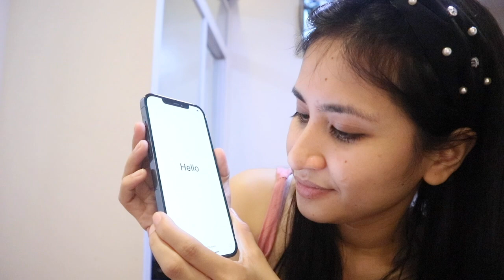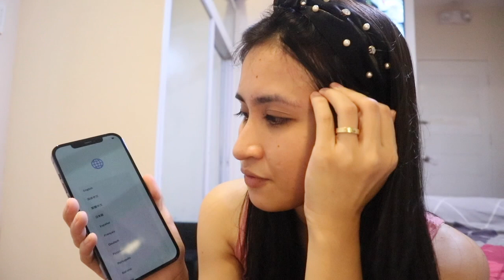NEW iPHONE 12 PRO MAX UNBOXING | PACIFIC BLUE | THANK YOU DADDY HAHA ANG GANDA SISLYS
Hi SisLys! Please don't skip adss thank you po and Godbless!